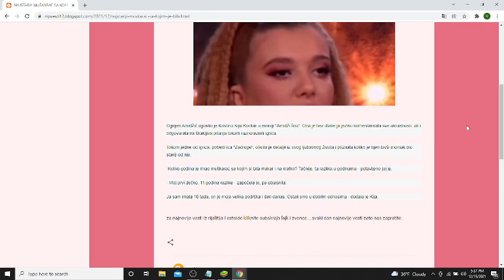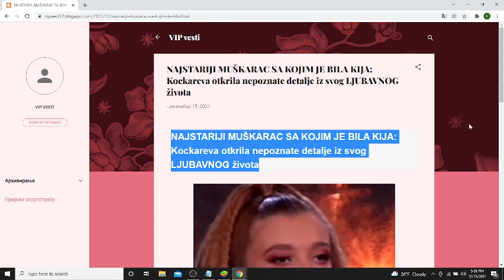NAJSTARIJI MUŠKARAC SA KOJIM JE BILA KIJA Kockareva otkrila nepoznate detalje iz svog LJUBAVNOG živo